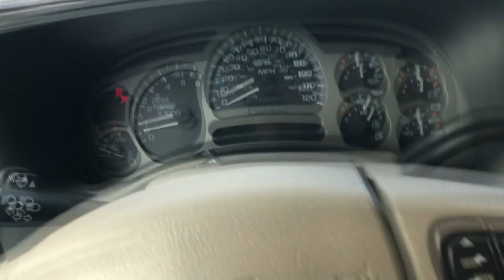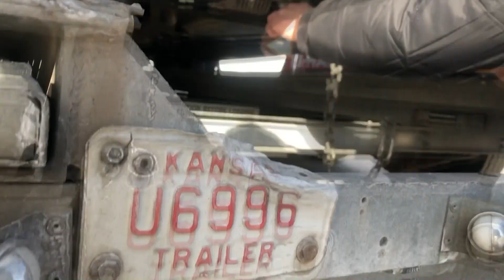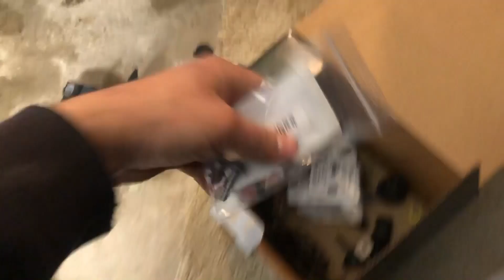I bought the CHEAPEST 2017 Focus RS... INSANE DAMAGE! Part 1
Did I make a HUGE mistake!?! Buying this smashed Focus RS from a Salvage auction?

We just reached 300 subscribers and we appreciate each one of you

Guys thanks so much for continuing to support the builds and the Channel itself.
If you haven't already check us out on Instagram: @Side.Hustle.Garage
For more updates and behind the scenes.
Music used in this video:
Song: Ikson - Fresh (Vlog Music No Copyright)